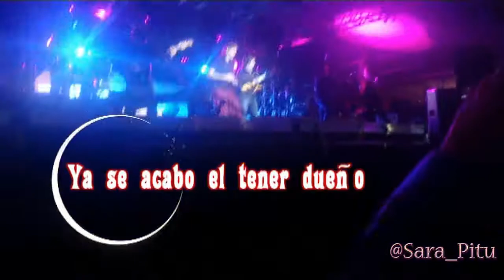Ya se acabo el tener dueño Camela en San Nicasio 13.10.14